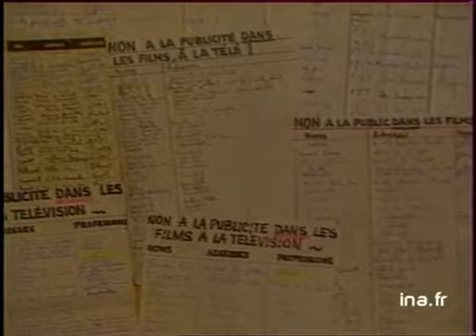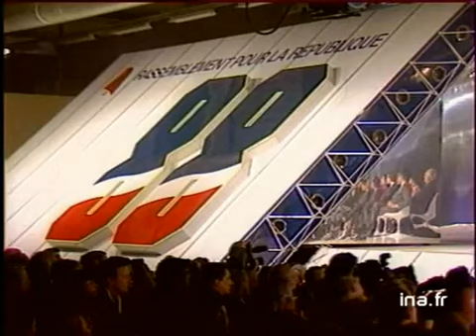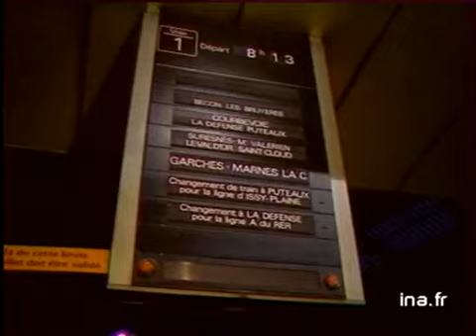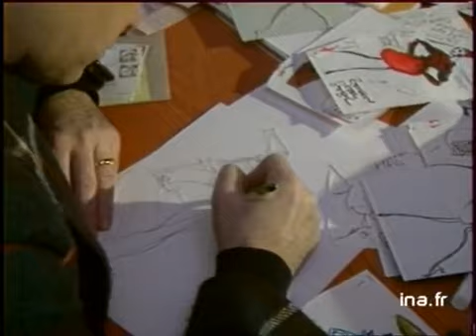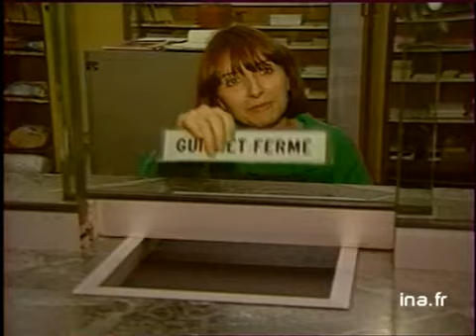JA2 20H : EMISSION DU 24 JANVIER 1988